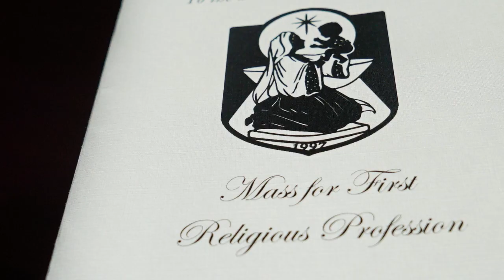A Gift for the Whole Church | Sisters of Mary, Mother of the Eucharist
Receive some words of wisdom and enter more deeply into Scripture and the lives of the Saints by joining the Dominican Sisters of Mary, Mother of the Eucharist on the Cyber Sea of Galilee.